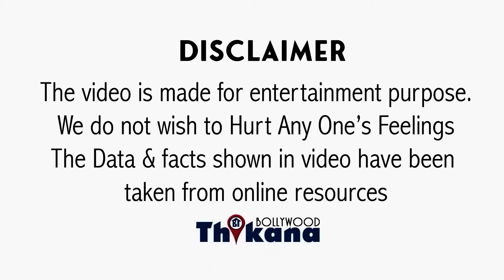नहीं भर पाई Priyanka घर की EMI इसलिए छोड़ना पड़ा घर, आलिशान घर छोड़ अब रह रही है ऐसी जगह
BREAKING | नहीं भर पाई Priyanka Chopra घर की EMI इसलिए छोड़ना पड़ा घर, आलिशान घर छोड़ अब रह रही है ऐसी जगह